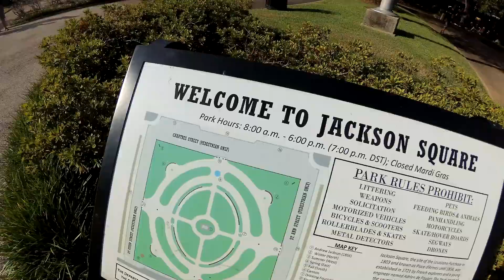Road Trip Dallas to Florida. Ep. 1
On the first episode we took off from Dallas and spent a day in New Orleans. We walked around had some amazing food and enjoyed ourselves!